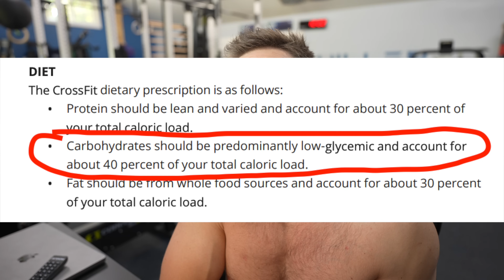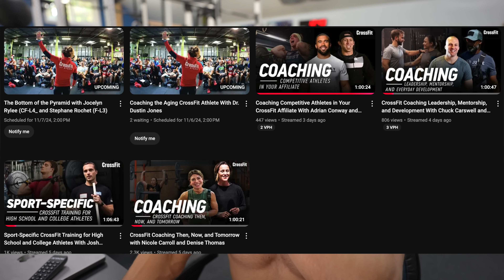Don Faul Speaks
BEST WORKOUTS ON THE INTERNET